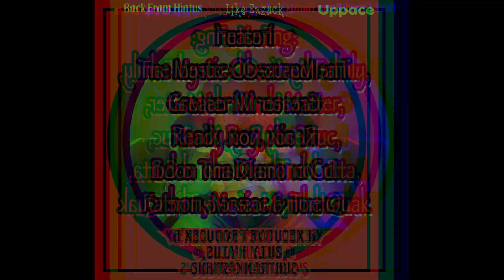Uppace - Life is Grand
Uppace Mystic Obscured Music 253 Hip Hop